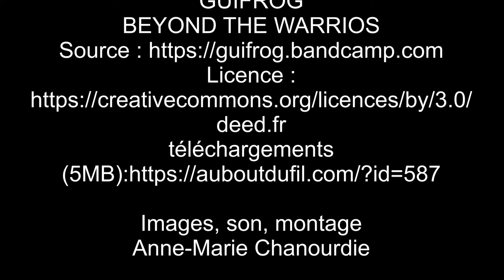LE LOUP DE LAMENSOU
En Lot et Garonne, le lavoir de Lamensou XIIIème siècle dans un cadre mystérieux.